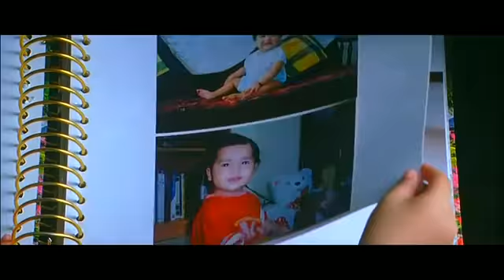Aaro Paadunnu [HQ] - കഥ തുടരുന്നു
Malayalam Film Kadha Thudarunnu Song Aaro Padunnu Dhoore HQ

Katha Thudarunnu (Malayalam: കഥ തുടരുന്നു; Translation: Story continues) is a 2010 Malayalam film by Sathyan Anthikkad.The main lead pair in the film are Jayaram and Mamta Mohandas.This film will be the 50th film of Sathyan Anthikkad's career as a director.

Vidyalakshmi (Mamta Mohandas) decides to start a life with her love, Shanavas (Asif Ali), by challenges the dictates of her family. Shanavas too faces severe opposition from his family members since he gets married to a girl from another caste. Soon they have a daughter whom they name Laya. However fate has in store for Vidya something else, and soon she is left stranded in a busy city along with her kid.
Its here that she comes across an auto driver Preman (Jayaram) who leads her on to a different life. She starts living in a colony and gets to meet people who value minds more than money.